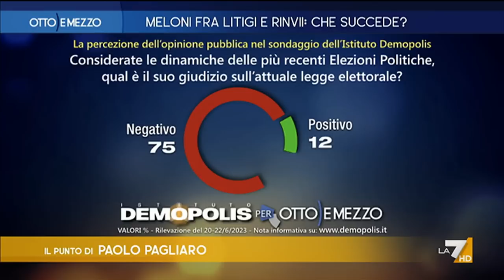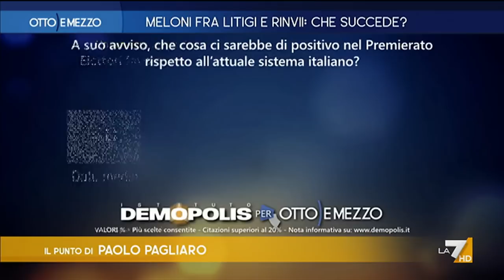Otto e Mezzo 22/06/2023